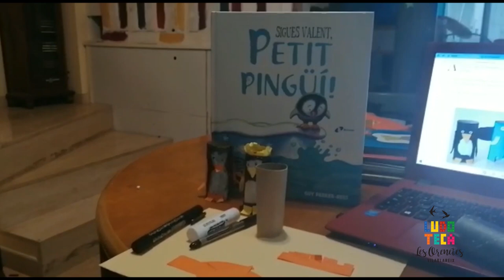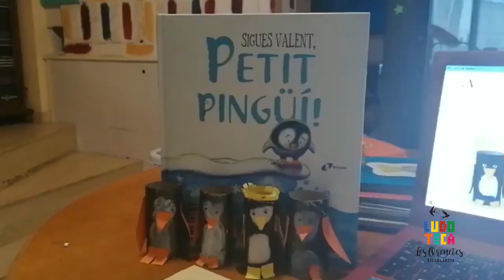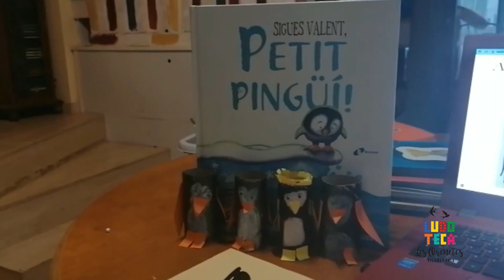El petit pingüí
La Sònia ens explica el conte del petit pingüí i també ens ensenya com fer un pingüí de paper i cartró.